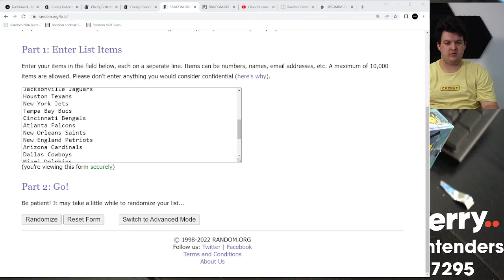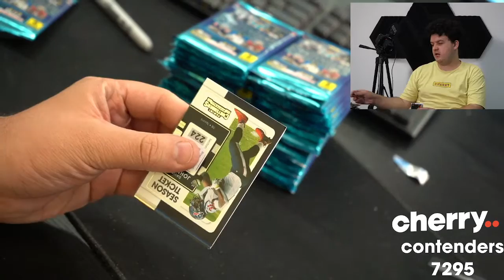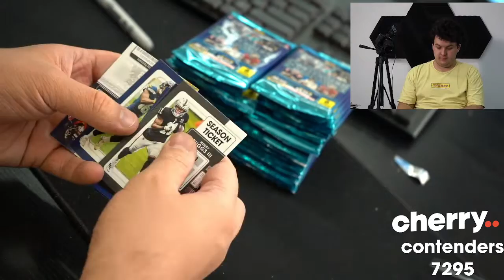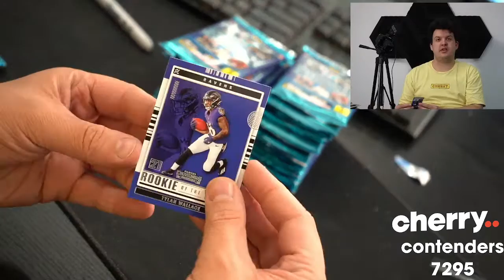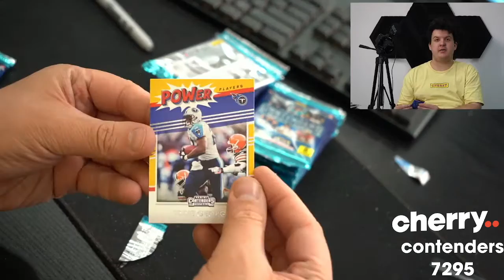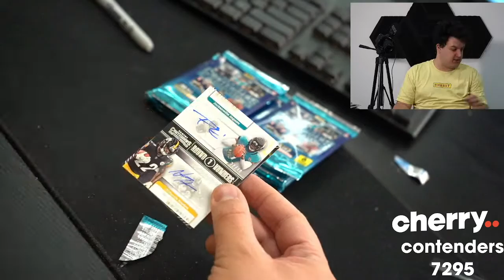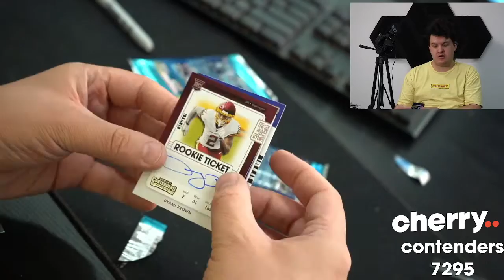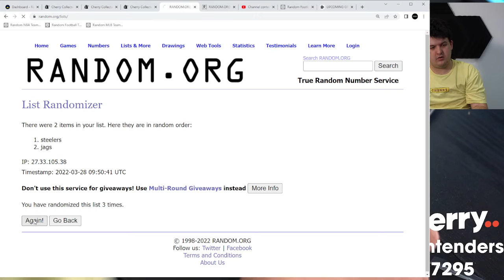2021 Contenders Football 2-Box Break #7295 (PATRIOTS GIVEAWAY) - Team Based - Mar 28 (5pm)